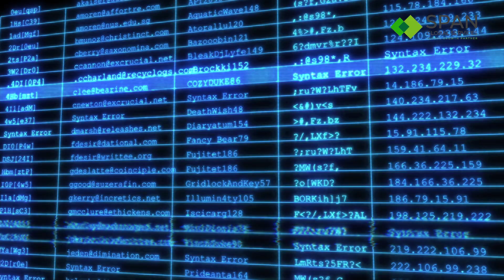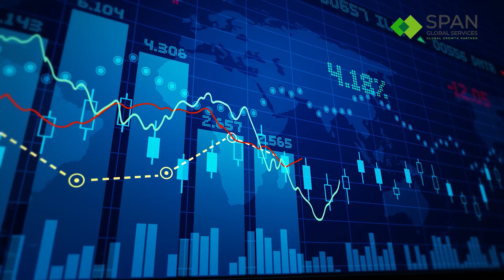Span Global Service Technology user list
If you want to capture big markets with technology users email lists, contact Span Global Services as we have the best technology database to suit your needs.